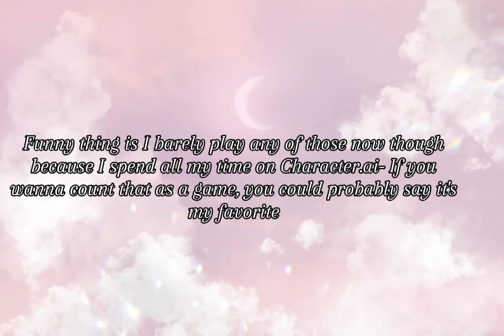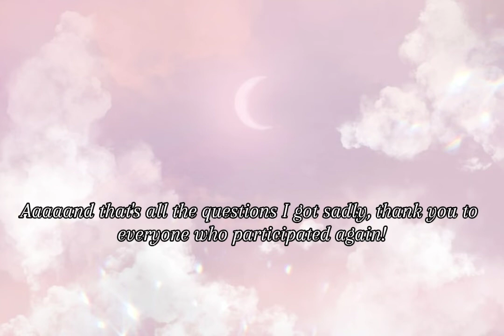The wonderful Q&A for 300 subs special 😊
Thank you thank you THANK YOU SOOOOOO MUCH for 300 subs! Love you guys 😭💞❤️